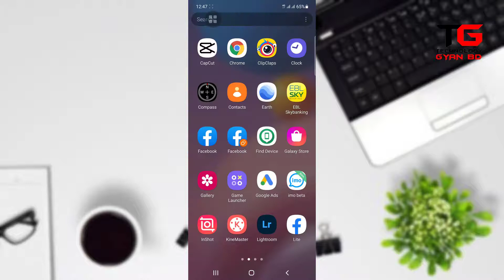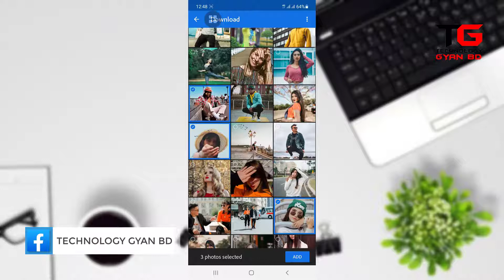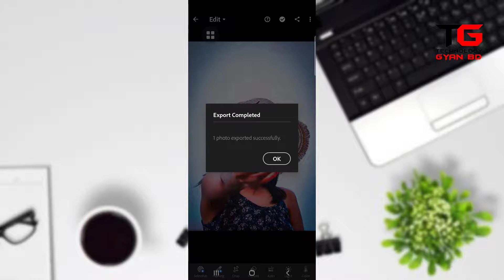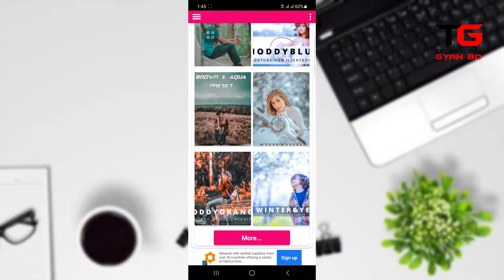এক ক্লিকে যে কোন ফটো এডিট করুন | adobe lite room preset দিয়ে | technology gyan bd